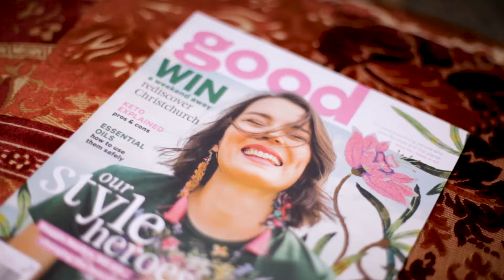Let's Talk Rubbish